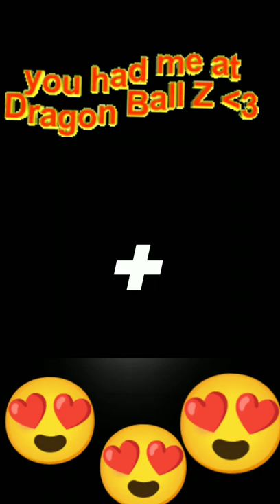dragon Ball fusion ll Android 21. fusion ll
Android 21 fuse with dragon Ball character's.